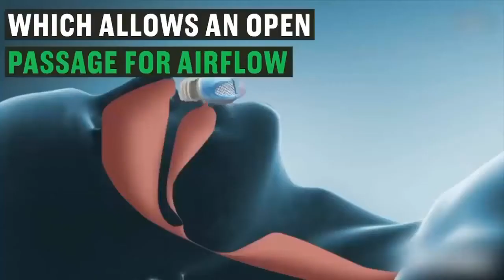Anti Snore Technology Cidelietti Gadget Shop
Silicone Anti Snore Nasal Dilators Apnea Aid Device Stop Snoring Nose Clip Nose Breathing Apparatus Stop Snoring Devices